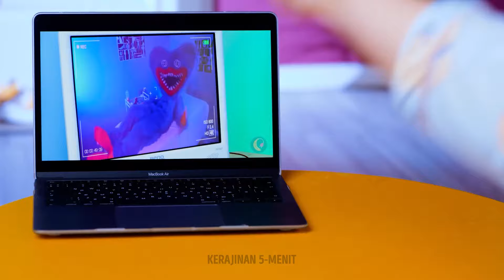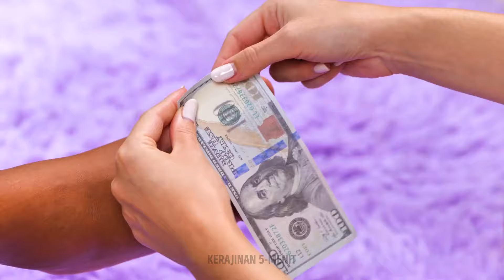Ide Alas Kaki Kreatif DIY 🤩 Cara Meningkatkan Sepatu Anda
Tingkatkan permainan sepatu Anda dengan ide alas kaki DIY kreatif kami, yang menampilkan cara menyenangkan dan mudah untuk meningkatkan kualitas sepatu Anda! Dari melukis hingga menghiasi, pelajari cara memberikan sentuhan pribadi pada sepatu Anda dan mengekspresikan gaya unik Anda. 👟🎨